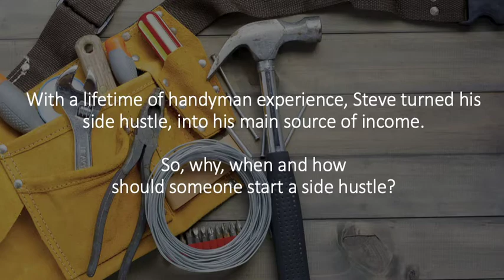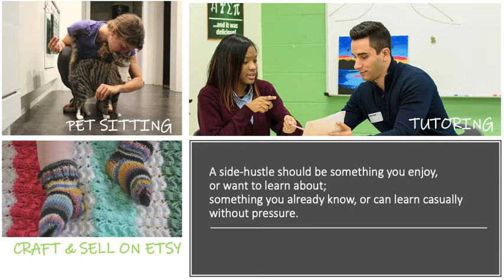Goodbye Restaurant Industry, Hello Side-Hustle: Life Goes On Amidst COVID-19 Series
From a laid-off, restaurant industry veteran, to a self-employed contractor, Steve walks us through his story about why, when and how he started his side hustle.